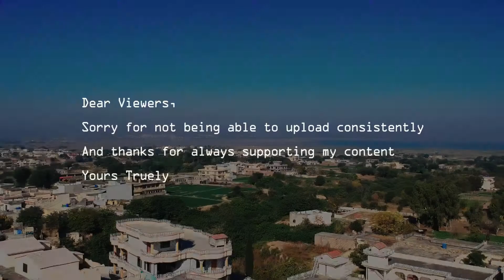Karachi View from Drone | Shots | Compilation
I hope you like this small come back video from me. Thanks for supporting my videos.